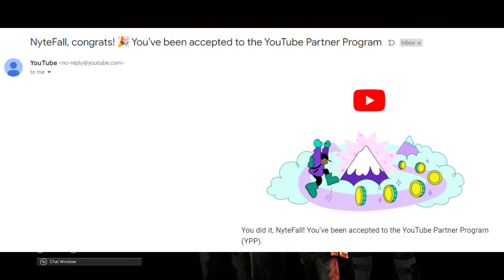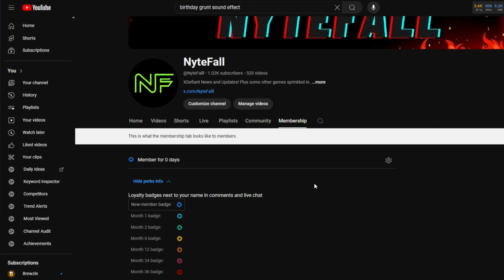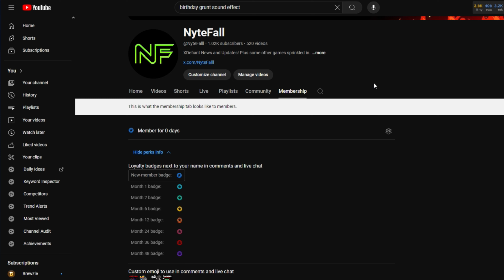XDefiants #1 Faction Is... | Not What You Think | It's Not Even Close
Phantoms in XDefiant are annoying, but with these tips and counters you can stop them in their tracks.